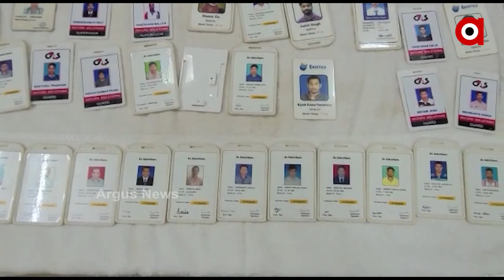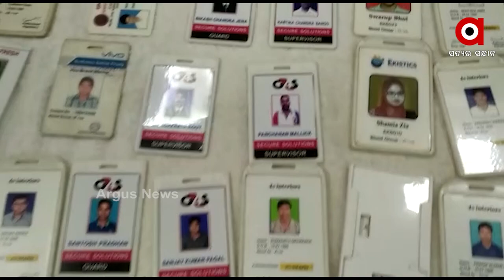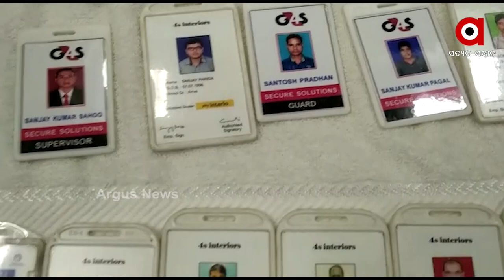ରାଜଧାନୀରେ ନକଲି ଆଇ କାର୍ଡର ପର୍ଦ୍ଦାଫାଶ | Fake ID cards sold in Bhubaneswar during lockdown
ରାଜଧାନୀରେ ନକଲି ଆଇ କାର୍ଡର ପର୍ଦ୍ଦାଫାଶ .ଲକଡାଉନ ବେଳେ ବୁଲିବା ପାଇଁ ହେଉଥିଲା ତିଆରି 300ରୁ 500 ଟଙ୍କାରେ ମିଳୁଥିଲା କାର୍ଡ. ପୋଲିସ କବଜାରେ ମାଷ୍ଟରମାଇଣ୍ଡ